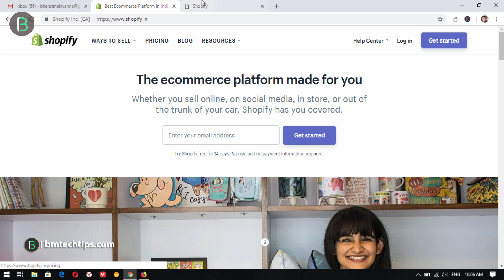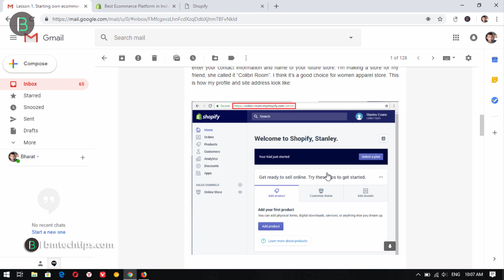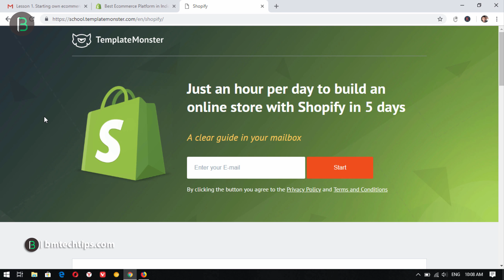Learn How to Start a Online Business on Shopify Just in 5 Days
Want to learn Shopify for free, so this video is right for you, in this video, I will show you best free online course where you can lean advance Shopify in just 5 days, this course available on templatemonster, so just click on below link and join now.

- - - - - - - - - - Our Websites - - - - - - - - - -

- - - - - - - - - - Thanks  - - - - - - - - - -